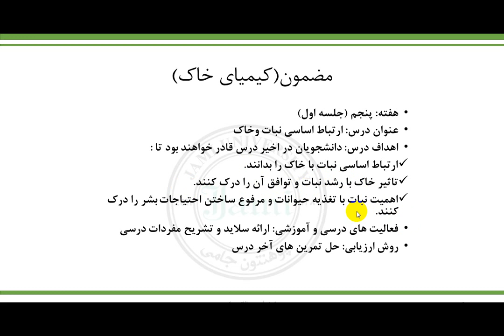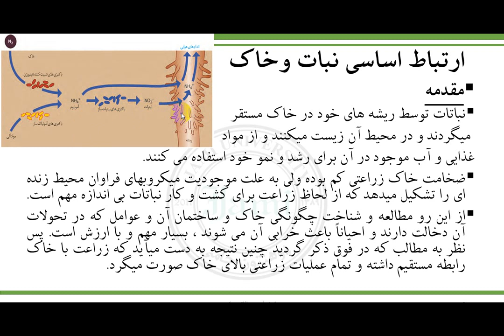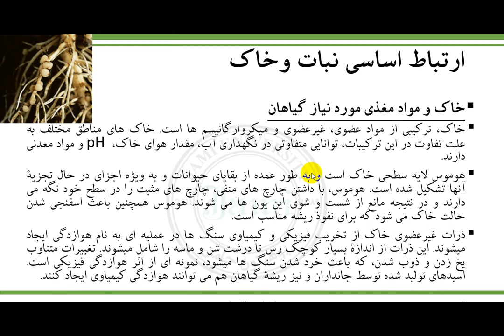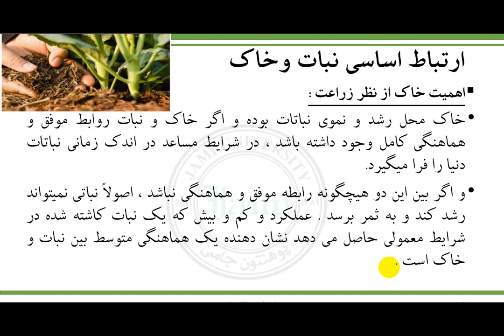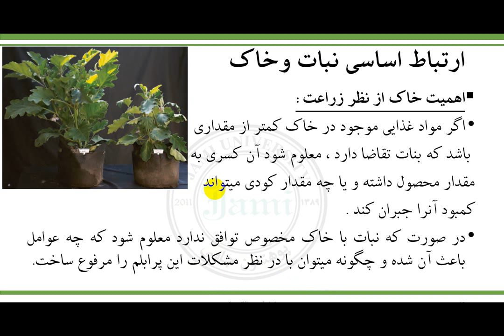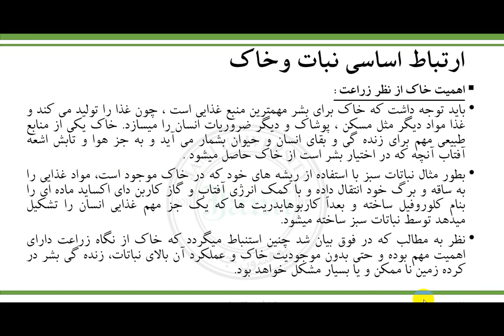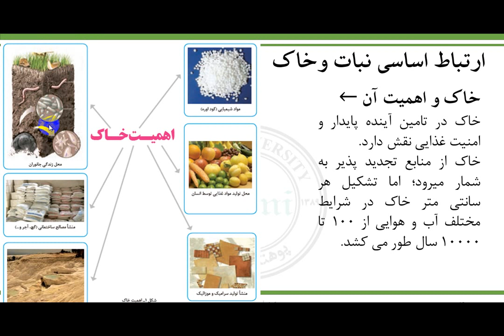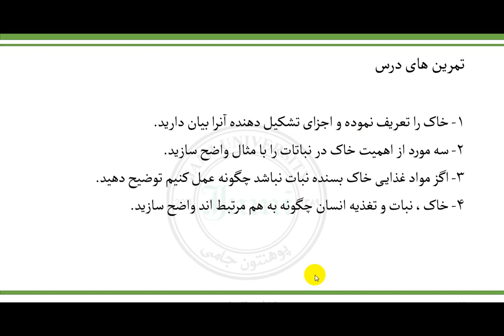Soil Chemistry Chapter 9 1